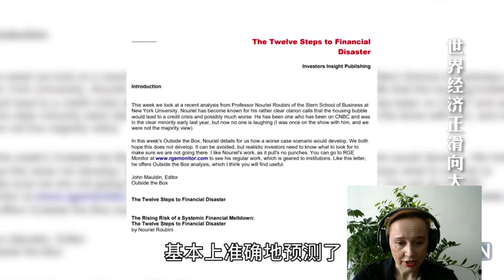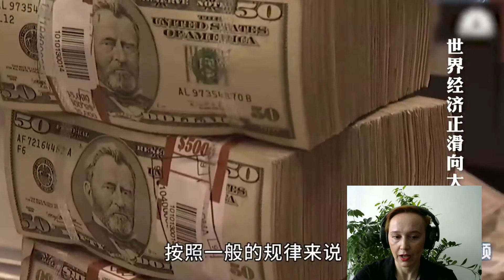汉语口语锻炼/ 经济萧条已经逼近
Провожу интенсив по-китайскому языку 21-27 апреля. Присоединяйтесь! Подробности - на моей страничке в Instagramm: @olga_interpreter Буду рада видеть!

Perfect exercise for keeping your chinese fit)